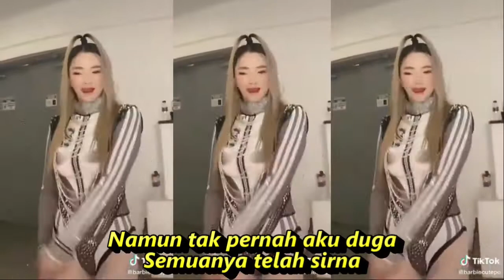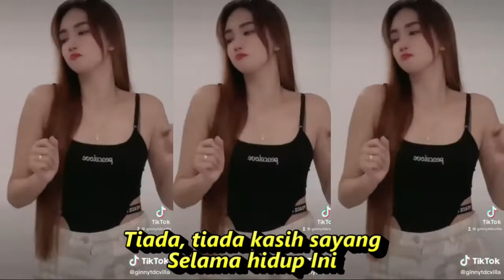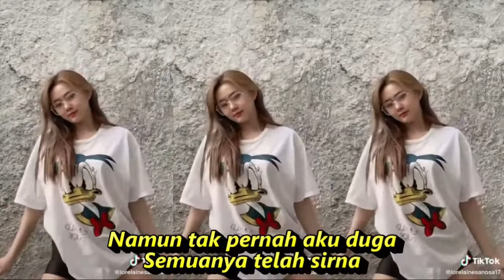DI TELAN ALAM DANGDUT KOPLO FULL GOYANG KOMPILASI SHORT YOUTUBE & TIKTOK HOTDANCE CANTIK REFRESHING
Di Telan Alam

Ringkasan
Lirik

Saat mana kusebut namamu?
Kau yang pernah singgah di hatiku
Saat mana kukenang wajahmu?
Kau yang pernah menyentuh jiwaku
Padamu yang aku dambakan
Selama hidup Ini
Pertama kali kita jumpa
Terjalin kisah cinta
Namun tak pernah aku duga
Semuanya telah sirna
Bagai impian di dalam khayalan
Hilang ditelan alam
Saat mana kuterjaga mimpi?
Dalam bayang kau datang kembali
Saat mana kusendiri lagi?

Dangdut koplo
Kopo dangdut
Tepung kanji
Los dol
Banyu moto
Apakah itu cinta
Gaun merah
Berbeza kasta
Ku puja puja
Koplo time
Koplo Jawa
Koplo Banyuwangi
Koplo again
Koplo Adella
Koplo bunga
Koplo campursari
Koplo campursari mp3
Koplo chord
Koplo cinta
Koplo DJ
Koplo duet
d'rosta koplo
Koplo edan
Koplo egois
Koplo full
Koplo ful
Koplo gendang
Koplo gerry
Koplo gelandangan
Koplo hadirmu bagai mimpi
Koplo hits
Koplo palapa
Koplo India
dangdut karaoke
dangdut remix
dangdut lawas
dangdut Amelia
Dangdut academy
dangdut Asia
Dangdut akustik
dangdut album
dangdut Batak
dangdut Bugis
dangdut Melayu
dangdut bimbang
dangdut cek
Chord dangdut
Dangdut disco
Dangdut disko
kompilasi tiktok